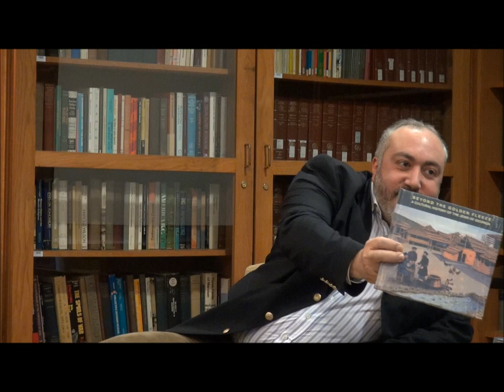"The Jewish Community of Georgia" with Georgian Amb. H.E. Timuri Yakobashvili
"The Jewish Community of Georgia" with Georgian Ambassador to the United States H.E. Temuri Yakobashvili

H.E. Temuri Yakobashvili previously served as Deputy Prime Minister and State Minister for Reintegration in the Georgian government. In that capacity, he was the architect of Georgia's "engagement strategy" for improving relations between Georgia and the regions of Abkhazia and South Ossetia. He has also held various senior positions in the Ministry of Foreign Affairs, which he joined in 1991, including director of the Department for the USA, Canada and Latin America. In addition, Ambassador Yakobashvili is co-founder and executive vice president of the Georgian Foundation for Strategic and International Studies (GFSIS), a leading think tank in the Caucasus region; co-founder of the Atlantic Council of Georgia and the Council of Foreign Relations of Georgia; a member of the Governing Board of the Georgian Institute of Public Affairs (GIPA); and he was a visiting researcher at the Silk Road Study Center of Uppsala University in Sweden in 2006. He also regularly contributes to local and international media on issues of domestic and regional security and transformation.

CERES is U.S. Department of Education Title IV National Resource Center